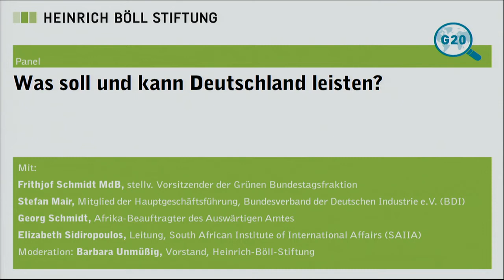Panel 3: Was soll und kann Deutschland leisten?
Tag 2: 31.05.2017, Monopoly inAfrica
Monopoly in Afrika?
Investitionen und nachhaltige Entwicklung auf dem afrikanischen Kontinent
Mit:
Dr. Frithjof Schmidt MdB, stellv. Vorsitzender der Grünen Bundestagsfraktion,
Dr. Stefan Mair, Mitglied der Hauptgeschäftsführung
Bundesverband der Deutschen Industrie e.V. (BDI),
Georg Schmidt, Afrika-Beauftragter des Auswärtigen Amtes,

Moderation: Barbara Unmüßig, Vorstand, Heinrich-Böll-Stiftung